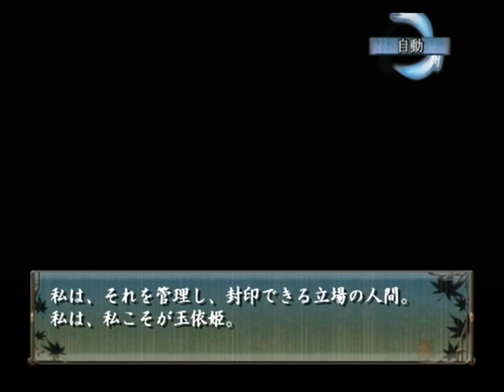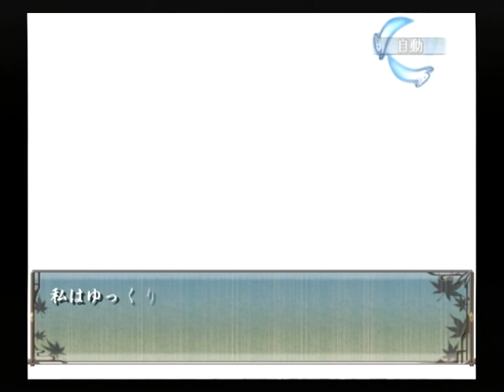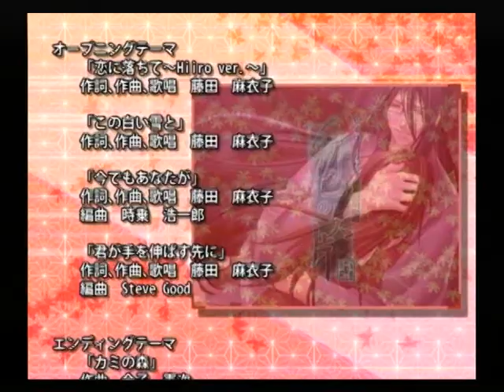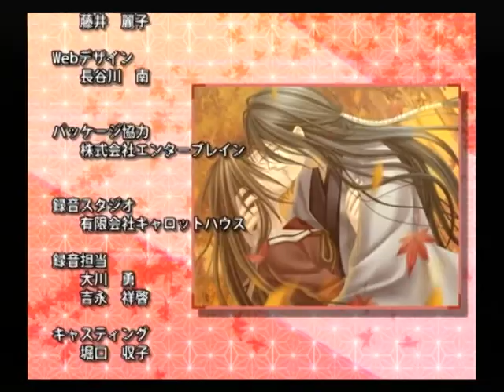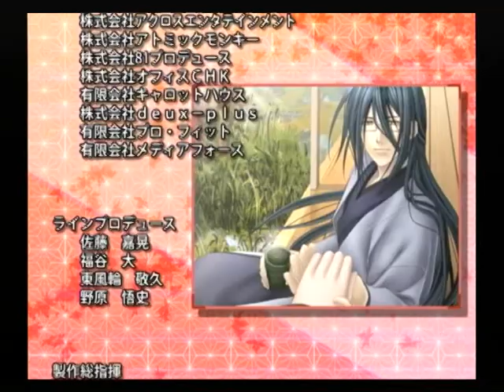【PS2】緋色の欠片 愛蔵版 ベストエンド Part７８ 卓編 ～きっと、大丈夫。私には、この人がいるから 【マイワールド】【マイワー】【JAPAGE】